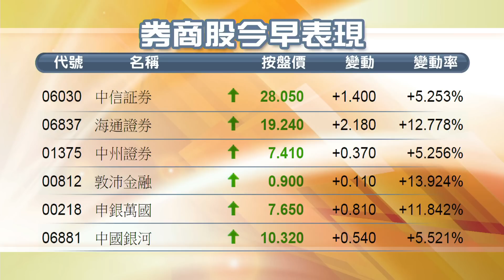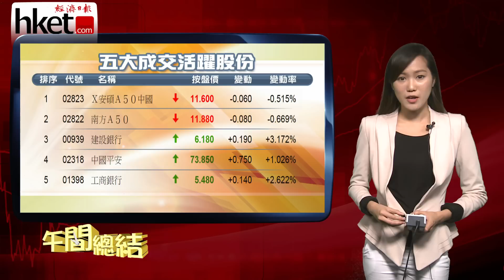【午間總結】內券內銀領漲 港股半日升175點（2014年12月5日）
【香港經濟日報】《滬港投資》開車！包羅最新消息，獨特觀點。
【限時優惠】首300名hket.com全年訂戶可享優惠！另設14天免費試閱：

【香港經濟日報】港股今早高開75點，內券、內銀等帶動本港中資金融股領漲，令恒指早段升幅擴大至逾300點，高見24162點，恒指中午收報24007點，升175點。……（更多內容：